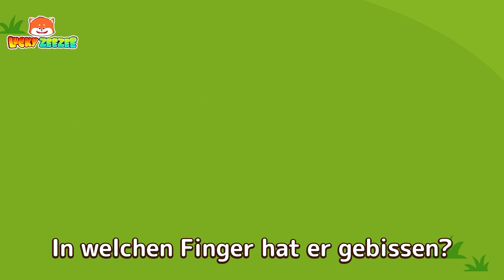Baby wird König | Humpty Dumpty Deutsch | Cartoons, Kinderreime und Kinderlieder｜Lucky Zee Zee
00:00 Humpty Dumpty
02:13 Das Schwimmlied
04:12 Einmal habe ich einen lebendigen Fisch gefangen
06:44 Das Zahlenlied